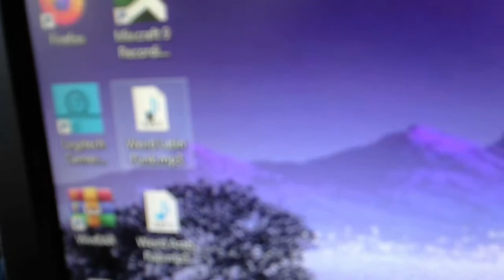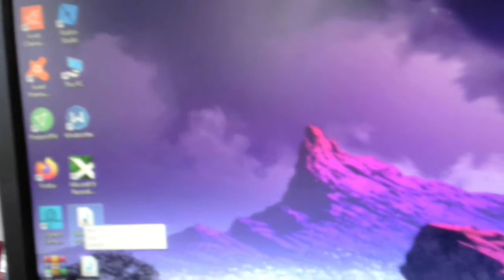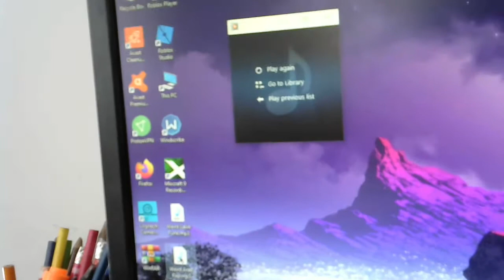Shitty music I made in Mixcraft